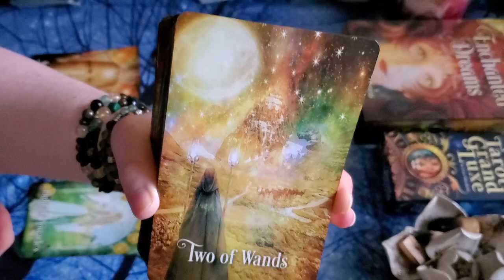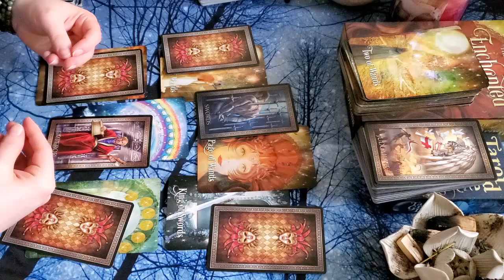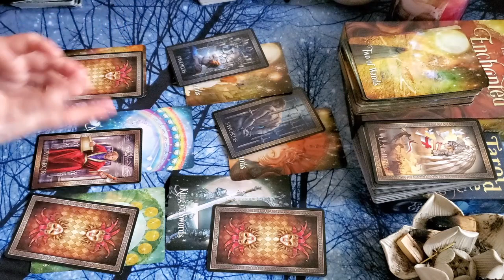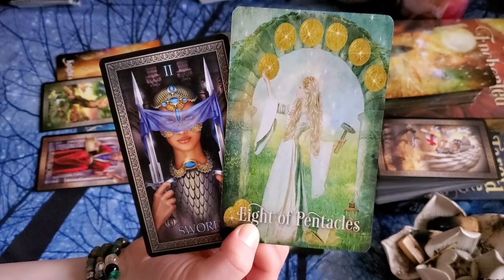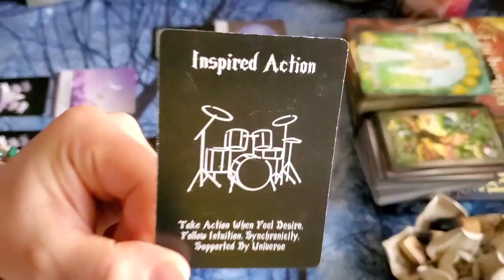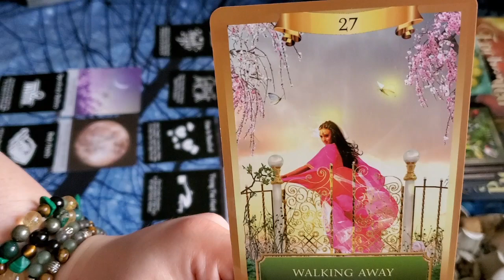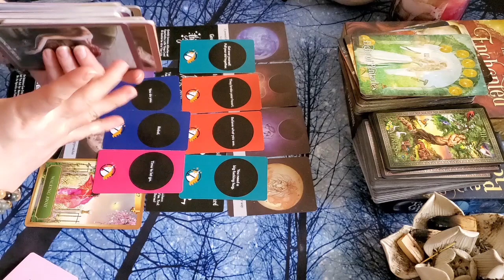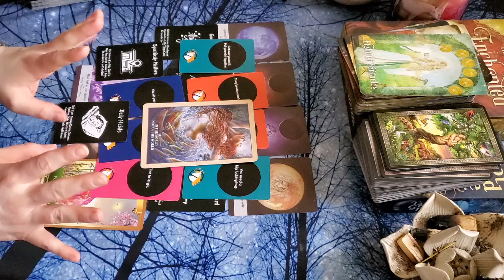PISCES! "A PASSIONATE, FIREY NEW LIFE IS HERE! A WISH GRANTED AFTER AN ENDING" PISCES READING TODAY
TIMELESS READING UPLOADED FEBRUARY 2021

💕Anything that is sent will be treasured invested back into the channel so that I can create EVEN MORE CONTENT!  I thank you all for your kindness and generosity and wish you nothing but the best 💕

My Astrological Chart (For Those That Are Curious):
Sun - Pisces
Moon - Sagittarius
Jupiter - Sagittarius
Uranus - Sagittarius
Neptune - Sagittarius
Rising - Taurus
Venus - Aries
Mercury - Pisces
Mars - Aries
Saturn- Scorpio
Pluto - Libra